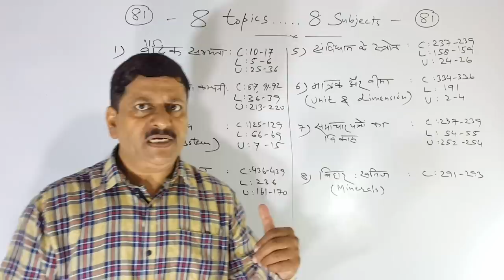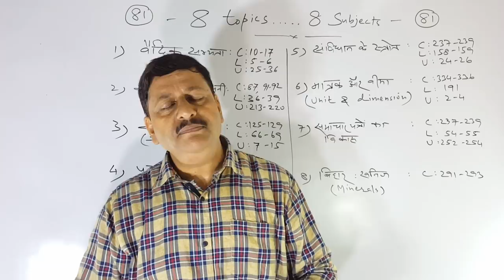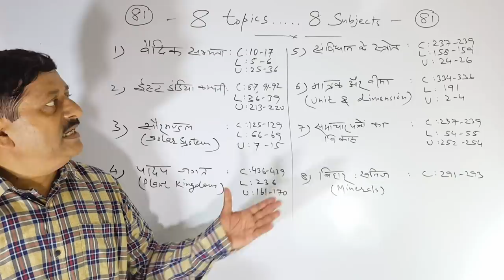BPSC || 64th bpsc || 8 topoics ........8 subjects || ( 81 )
Dear students ! इस एपिसोड में 8 टॉपिक्स 8 subjects से डिसकस किये गए हैं | ये टॉपिक्स करने के बाद इन टॉपिक्स पर टेस्ट भी लिए जायेंगे | हर टॉपिक के पेज नंबर भी दे दिए गए हैं |